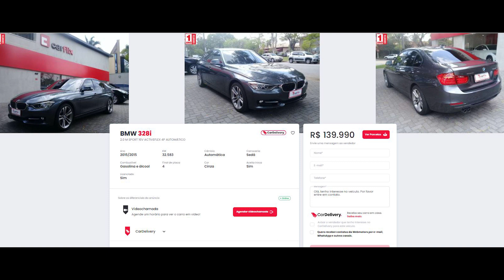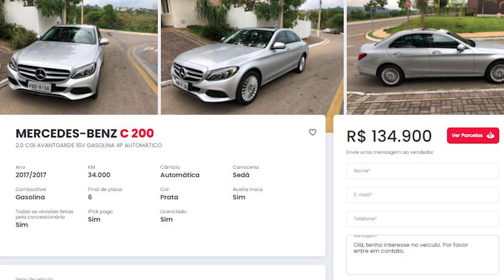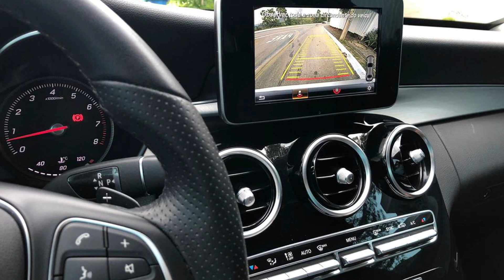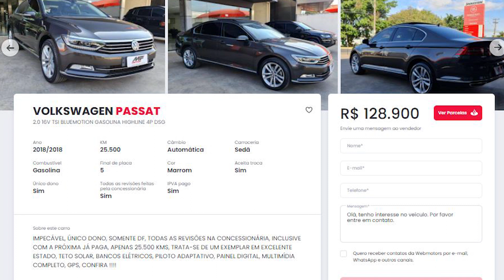4 USADOS PREMIUM MELHORES E MAIS BARATOS QUE UM COROLLA ALTIS HÍBRIDO 0KM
4 sedãs semi novos premium melhores e mais baratos que um corolla altis híbrido 0km, com folga de orçamento ainda por cima.